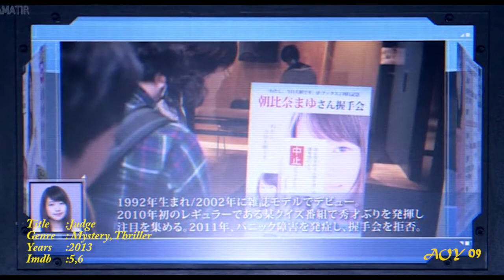Kasumi Arimura Movie list 2020 有村架純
Kasumi Arimura Movies 2020 list and Priview